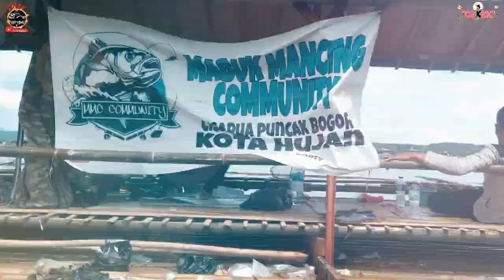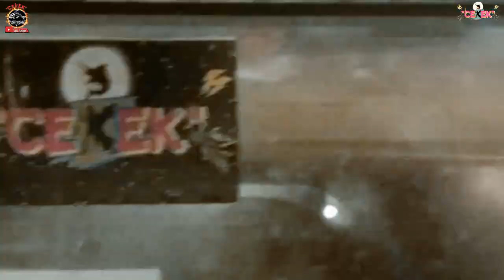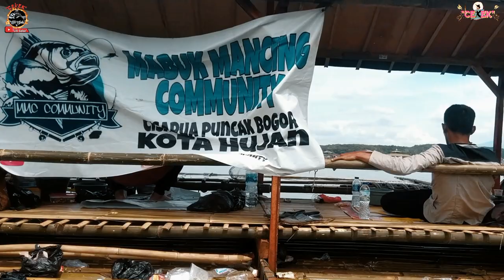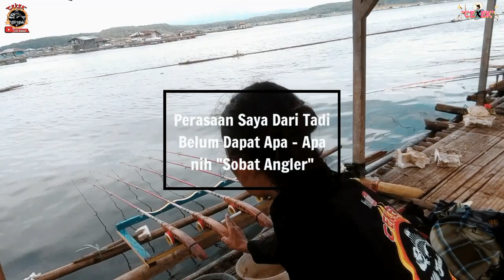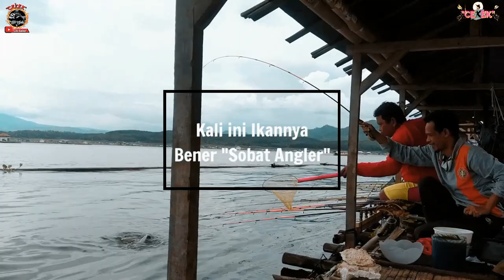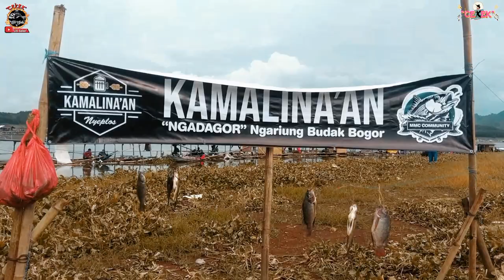MANCING CIRATA ACARA MABAR INTERN KAMALINA"AN ANGLER CLUB BOGOR || BABOON FISH WAR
Hallo sobat angler
Kali ini saya ikut jdi peserta mabar
Spot lokasi yang di pake di daerah pamandian dan bangkong , acara ini hanya untuk mempererat tali silaturahmi..
Ikan target ikan babon nila
Dan bagaimana keseruannya
Saksikan trus video